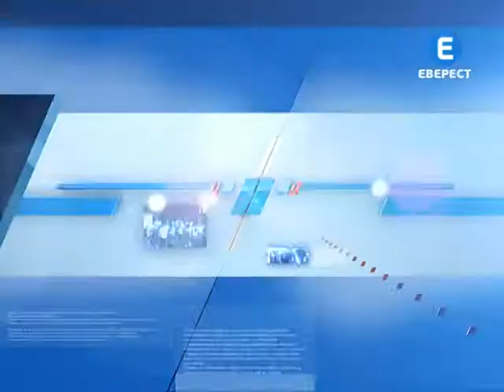Газ обрізають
Попри благання вінницькі газовики сьогодні від'єднують від мережі до 5 абонентів щоденно. Підставою стає навіть кількамісячний борг. Кажуть, іншого виходу немає. За спожите блакитне паливо в місті не розраховуються тисячі абонентів і вже накопичилось майже 6 мільйонів гривень непроплат. Найбільше складнощів у інспекторів газового господарства виникає з мешканцями висоток.